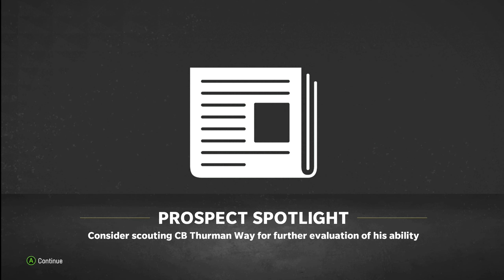Our Division Is Terrible - Madden 24 Franchise Houston Texans EP 7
This is my madden 24 franchise playthrough, hope you all enjoy the ride.

I will be playing as the Houston Texans in my madden 24 franchise.

Developer: EA Tiburon
Genres: Sports video game, Simulation video game, Simulation Game, Strategy, Sports
Series: Madden NFL

Timecodes
0:00 - Intro
0:27 - Gameplay
29:25 - Outro